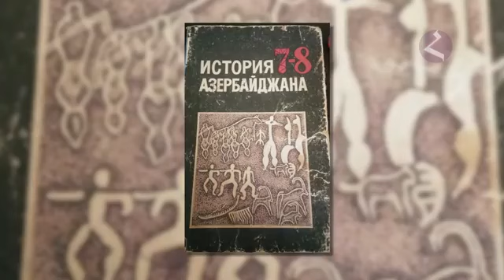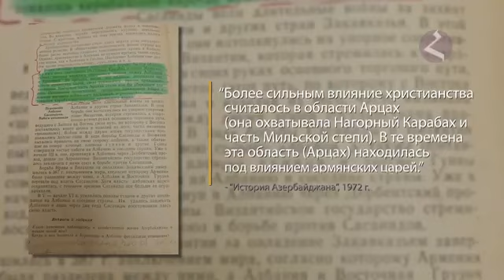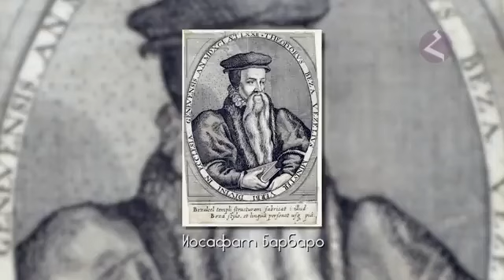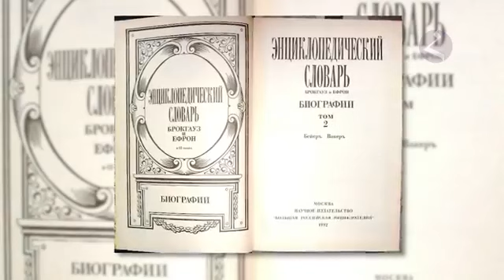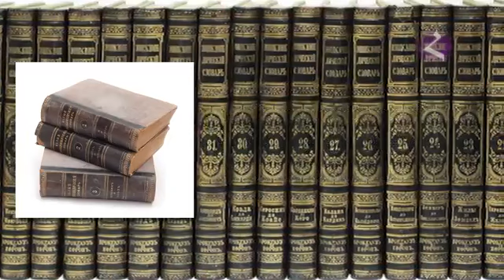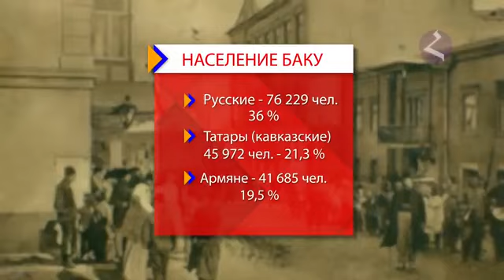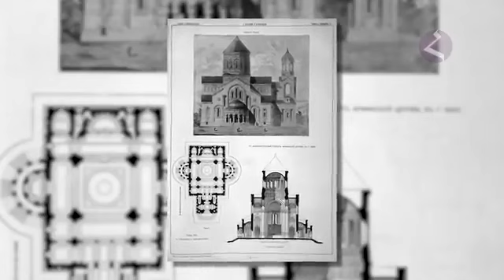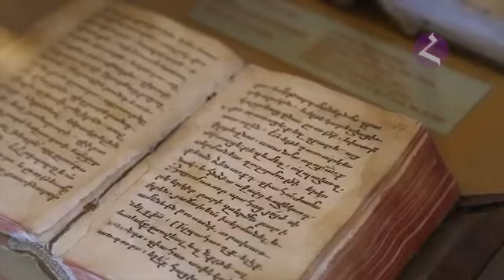Армянский Баку- История- Факты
Армянский Баку/История/Факты/Люди